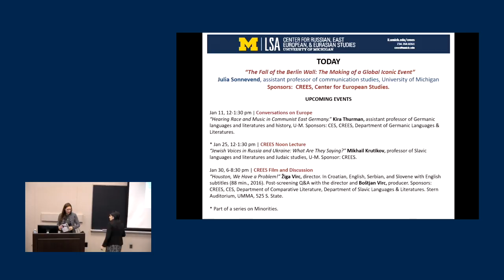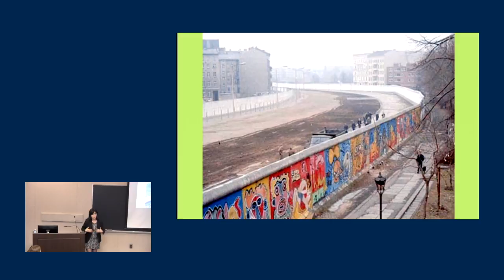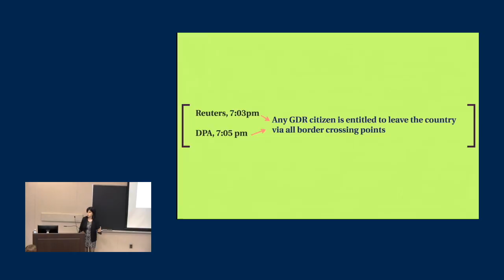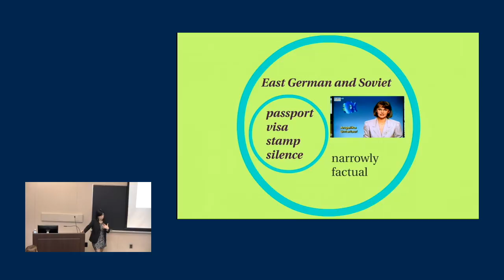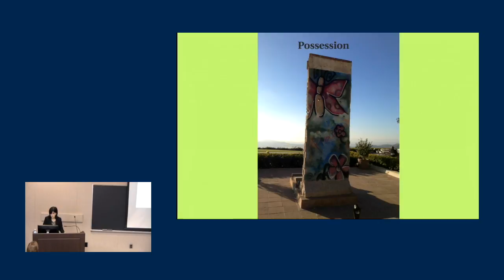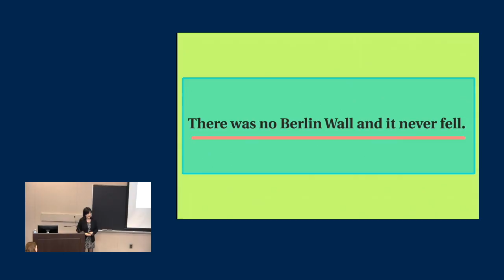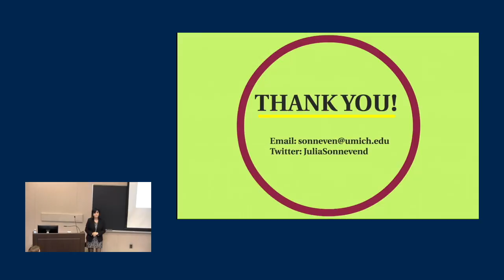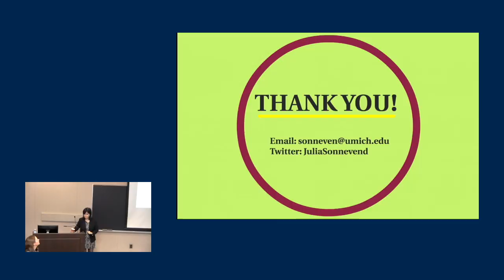The Fall of the Berlin Wall: The Making of a Global Iconic Event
Julia Sonnevend, assistant professor of communication studies, University of Michigan. Nov 30, 2016